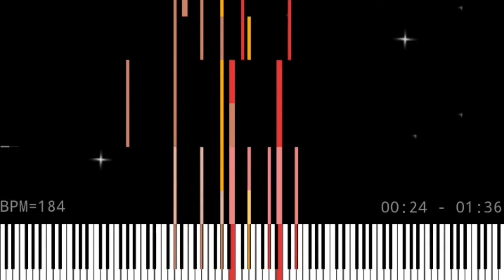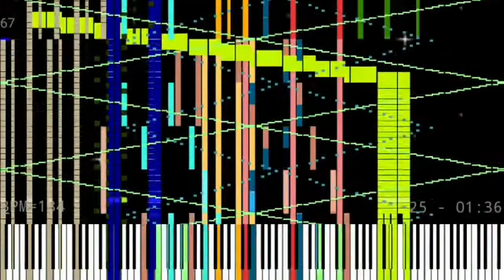Attack on titan 100000 нот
MIDI
Автор: BusiedGem
Ноты: 100000
SF
Имя: MicrosoftGS.sf2
Скачать: нет
Автор: ?